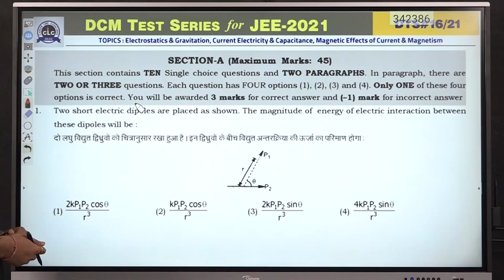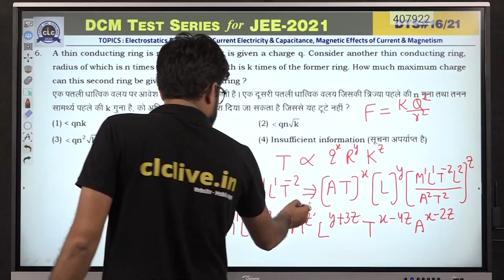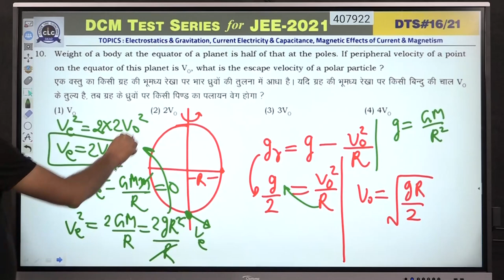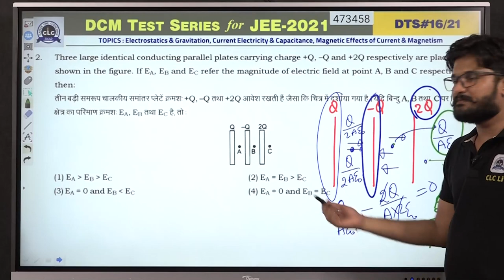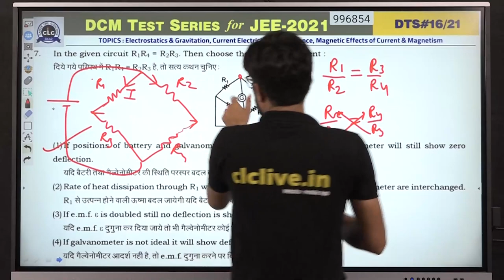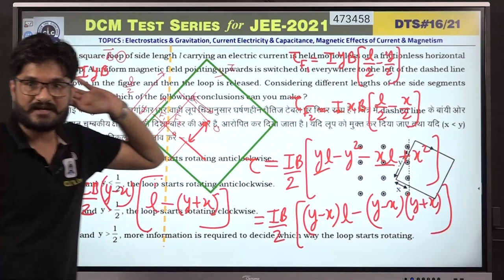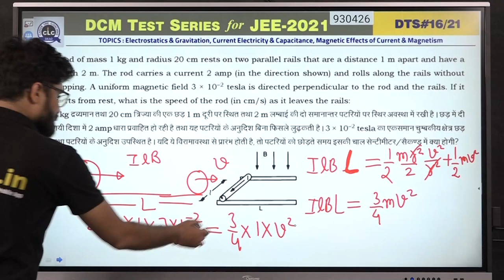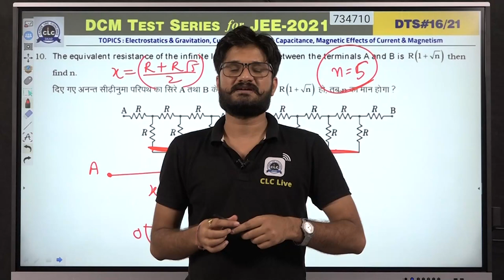DTS#16 - PHY#06 || DCM Test Series || JEE -2021 || CLC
Topic: ELECTROSTATICS & GRAVITATION, CURRENT ELECTRICITY & CAPACITANCE, MAGNETIC EFFECTS OF CURRENT & MAGNETISM